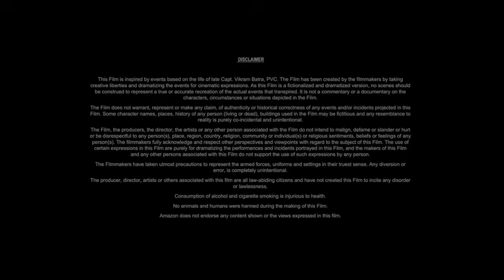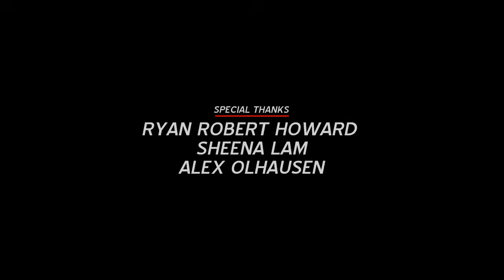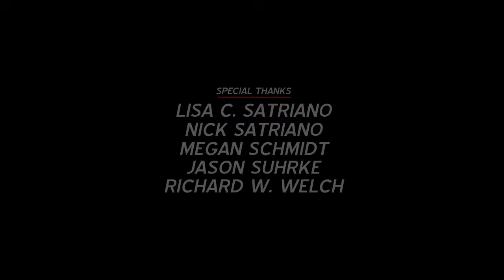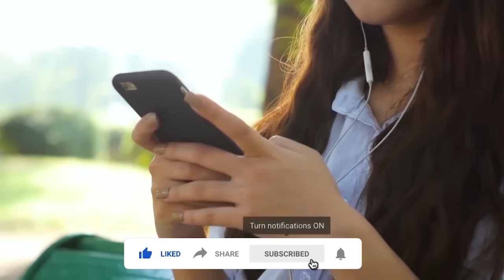Moana 2 (2024) Movie || Auliʻi Cravalho, Dwayne Johnson, Hualālai Chung || Review and Facts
In this video we have talked about American animated musical adventure film Moana 2 (2024). What is this movie and where can you watch Moana 2 2024 movie? It has been talked about. All interesting facts about Moana 2 movie are told in this video and the Moana 2 full movie HD version is also given information about which OTT platform or satellite channel you will get to watch it officially. Also, we have talked in detail with about the technical department, music department, pre-production, filming and post-production of Auliʻi Cravalho Moana 2 movie. How much was the Moana 2 full movie budget? and how much the movie Box Office Collection has also been updated. We have also discussed the story of this film and a small review of the story of Moana 2 full movie in english has also been given. Apart from this movie facts, story line, star cast, Moana 2 full movie Auliʻi Cravalho & other actors performance and which character has played what role? All of these have been discussed.

Movie Credits!
Directed by: David Derrick Jr., Jason Hand, Dana Ledoux Miller
Written by: Jared Bush, Dana Ledoux Miller, Bek Smith
Produced by: Christina Chen, Yvett Merino
Starring: Auliʻi Cravalho, Dwayne Johnson, Hualālai Chung
Production Company: Walt Disney Animation Studios
Distributed by: Walt Disney Studios, Motion Pictures
Release Date: November 21, 2024